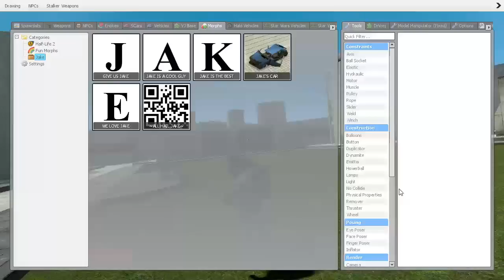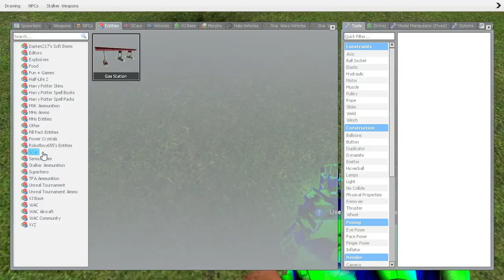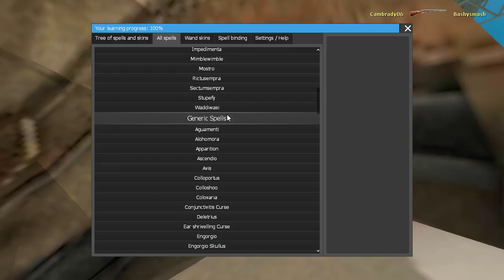Garry's Mod Glenn Attacks!